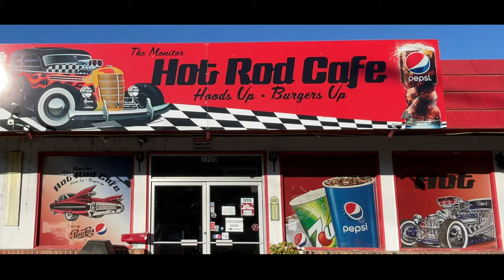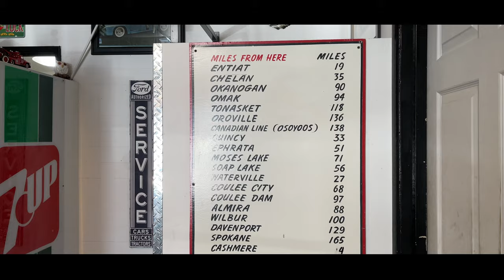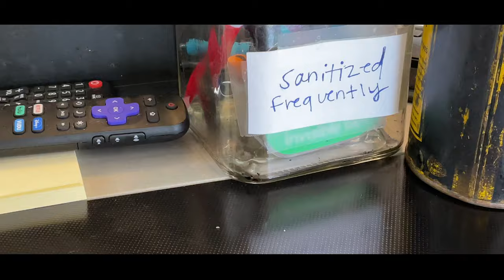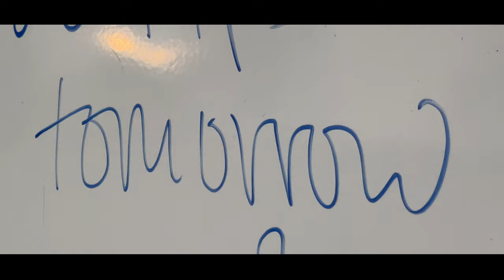Local Wenatchee Residents Supporting Small Businesses | 001 The Monitor Hot Rod Cafe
Follow Wenatchee resident Matthew Tait and fellow patriots as they “...step up support their community when the government tries to destroy small business.”

Matthew started a Facebook group online which grew to nearly 1K members in a matter of weeks (+900 at the time of this filming). These community members have shown up in various ways in show of support to locally owned small businesses. From generously contributing cash donations, raffles, auctions, to-go bulk lunches for offices, and more. This is their story.

Next week: Arlberg

⚠️ The views in this documentary series do not necessarily reflect the views and opinions of HDM and staff.